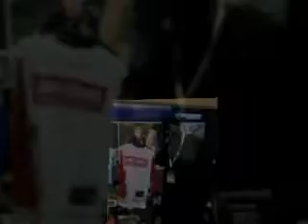Issa Sox & Sports Apparel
Socks Team Jerseys & Custom Sublimation Designs!